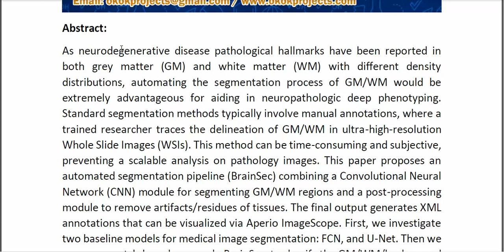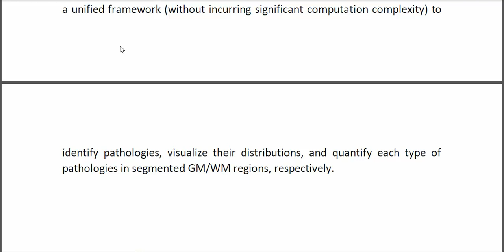BrainSec Automated Brain Tissue Segmentation Pipeline for Scalable Neuropathological Analysis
* Complete Source Code
* Complete Documentation
* Complete Presentation Slides
* Flow Diagram
* Database File
* Screenshots
* Execution Procedure
* Readme File
* Video Tutorials
* Supporting Softwares
Support Specialization
* 24/7 Support
* Ticketing System
* Voice Conference
* Video On Demand
* Remote Connectivity
* Document Customization